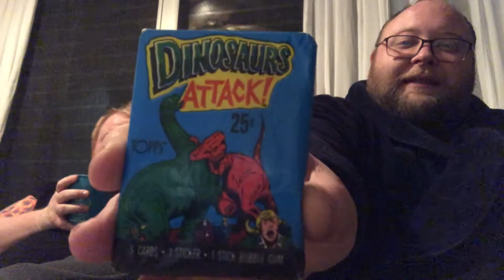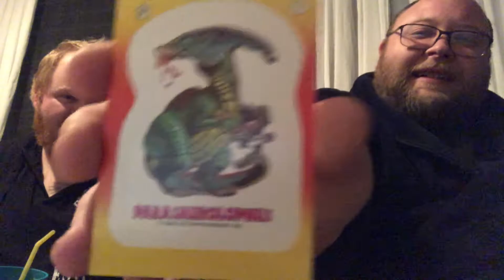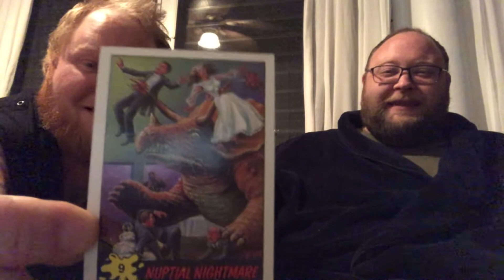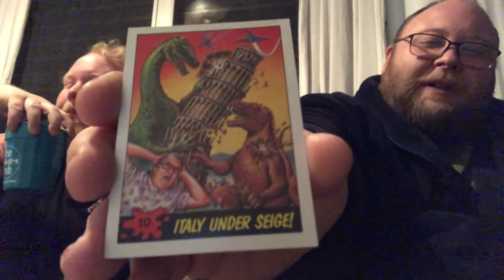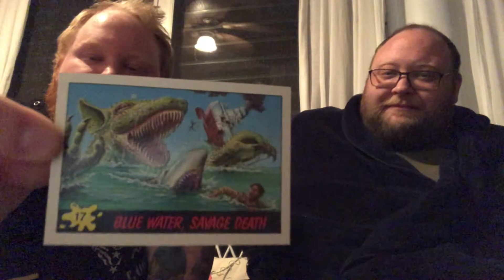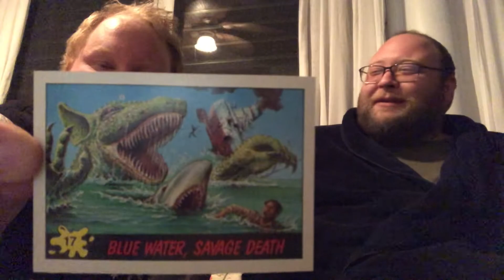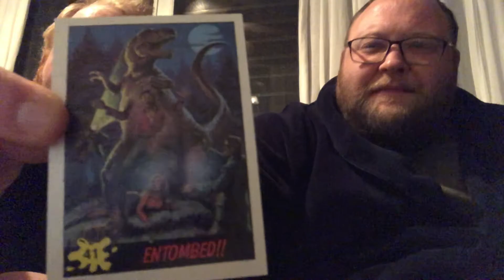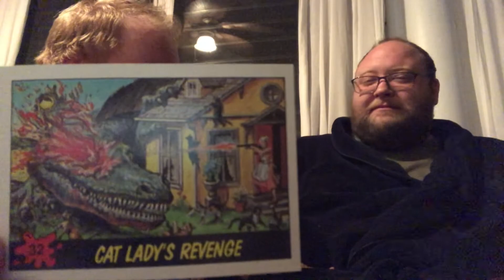JJJinks and Brother Open Crazy Violent Cards From The 80's: DINOSAURS ATTACK! And we try the gum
I ended up being okay, it was a small nosebleed. It happens from time to time in the winter, the air was cold and dry. Worth it.